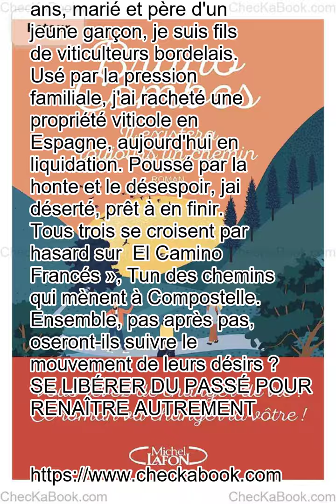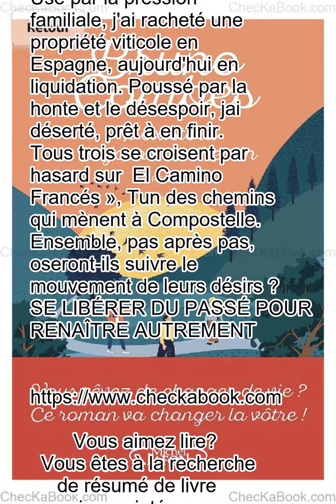Il existera toujours un chemin de Bruno Combes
Je m'appelle Margot, J'ai trente-deux ans, je suis hôtesse de caisse dans un hypermarché parisien. J'ai abandonné mon rêve d'enfant , être médecin. Mon mari me bat depuis six ans. Un soir, je me suis enfuie.   Je m'appelle Alexandra, j'ai vingt-cinq ans je me suis installée à Dubai pour gérer ma carrière d'influenceuse. Mais je me suis lassée des paillettes et après la trahison de mon agent, j'ai décidé de rentrer au Pays basque.   Je m'appelle Mathieu, j'ai trente-sept ans, marié et père d'un jeune garçon, je suis fils de viticulteurs bordelais. Usé par la pression familiale, j'ai racheté une propriété viticole en Espagne, aujourd'hui en liquidation. Poussé par la honte et le désespoir, jai déserté, prêt à en finir.  Tous trois se croisent par hasard sur  El Camino Francés », Tun des chemins qui mènent à Compostelle. Ensemble, pas après pas, oseront-ils suivre le mouvement de leurs désirs ? SE LIBÉRER DU PASSÉ POUR RENAÎTRE AUTREMENT